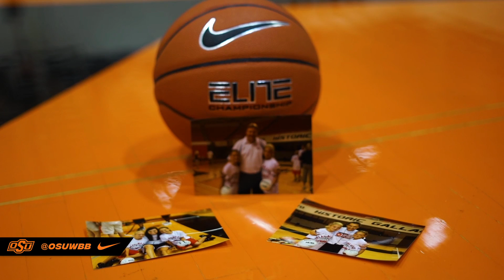Cowgirl Basketball: Jaden Hobbs Homegrown Cowgirl